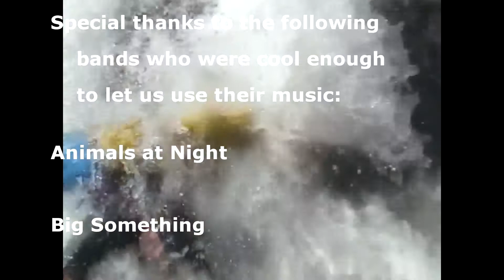Upper Gauley (Fall 2018) 1.0 - The ACE Adventure Edition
Action along the Gauley River between Summersville Dam & Woods Ferry.